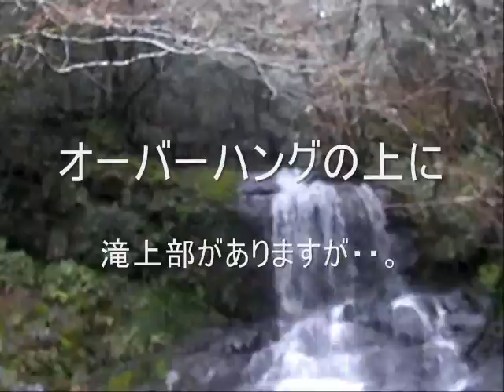隠れ大滝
京都府　舞鶴市　八戸地に、４０ｍの滝がある。

道はありませんが、意外に簡単にいけました。